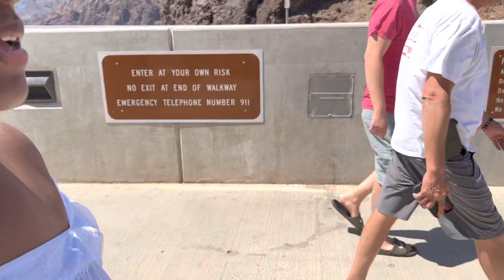Hoover Dam Bridge